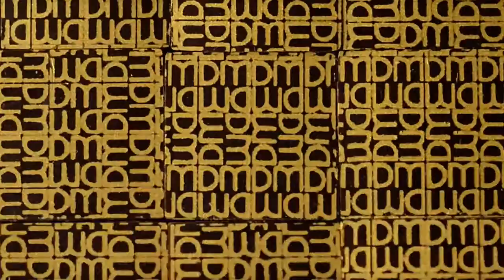SEVEN STARS RESTAURANT